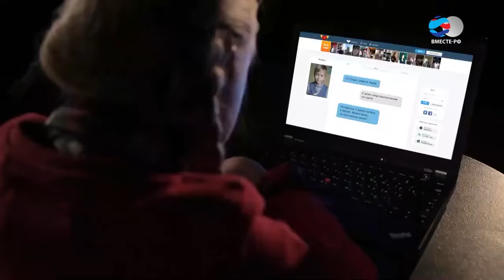2024-10-17 Акция «Детство без насилия».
Ещё в 1955 году Владимир Набоков написал патетическую книгу «Лолита», которая до сих пор  неприятно поражает своих читателей. История Гумберта Гумберта и девочки Лолиты трагическая. Но еще страшнее то, что такие истории сегодня мы встречаем не только на страницах книги, но и в жизни. Не иначе как шокирующей можно назвать статистику по преступлениям против половой неприкосновенности или половой свободы несовершеннолетних. За 9 месяцев текущего года сотрудниками управления внутренних дел Брестской области было выявлено 84 преступления указанной категории. Трагические факты, с которым сотрудники правоохранительных органов призывают бороться. На территории Брестской области с 14 октября проводится комплекс оперативно-розыскных и профилактических мероприятий, предусмотренных специальной программой «Детство без насилия». Наши корреспонденты с подробностями.

*Наши контакты:*
✅Телефон горячей линии:
54-63-67